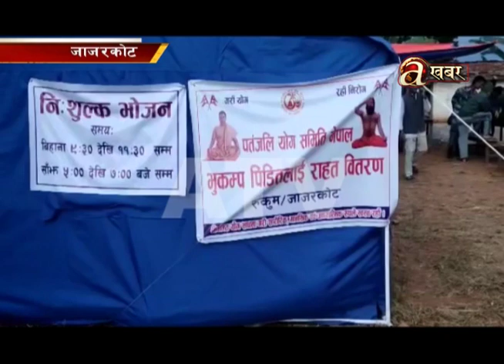जाजरकोटका भूकम्प पीडीतहरुलाई विभिन्न संघसस्थाले निशुल्क भोजनको व्यवस्था गर्ने